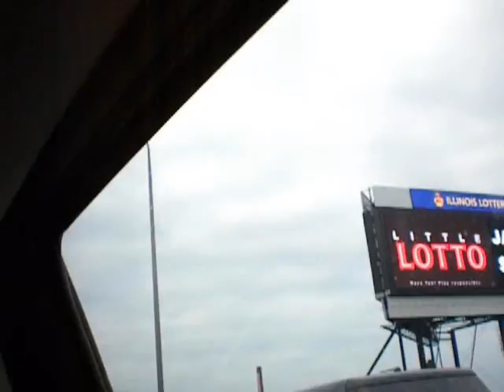Chicago Road Trip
This is our trip to Chicago we took a while ago! We went to Northwestern and University of Chicago, and we took video of our trip along the way. It's shoddy camera work, but hey, I tried my best.